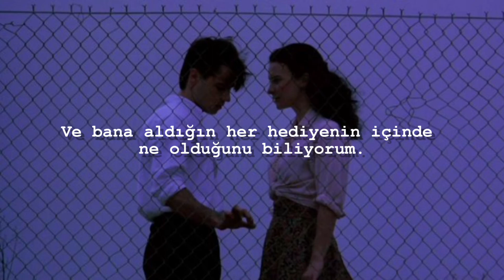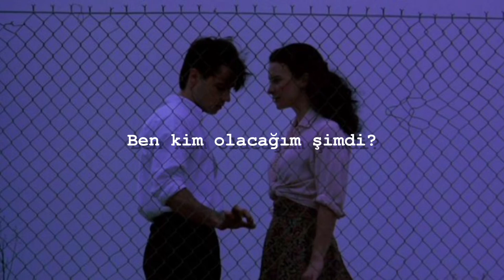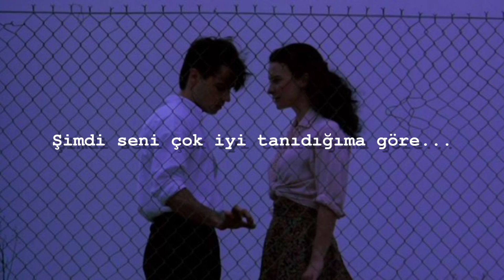Julia Jacklin - Don't Know How to Keep Loving You (Türkçe Çeviri)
Cildine değil Cildime* olacaktı -.-

sevgililer gününüz kutlu olsun.♡

Şarkıyı daha iyi anlayabilmeniz açısından şarkının yorumlarından biri:
"Bu şarkının bir ayrılık şarkısı gibi görünebileceğini biliyorum, ama onu binlerce kez dinledikten ve biriyle 10 yıl evli kaldıktan sonra, sanırım daha derin bir anlam ifade edebilir, yani birini çok iyi tanıdıktan sonra aşkınız o kadar farklı ve çok büyük olmalı ki, onu zar zor tam anlamıyla anlayabilmelisiniz. Biriyle ilk tanıştığınızda ve ona aşık olduğunuzda, gerçekte kim olduklarını ve neye benzediklerini zar zor anlarsınız, bu yüzden onları tanıdıkça sevginin değişmesi gerekir ve sonunda karmaşık, kusurlu ve tuhaf hale geliyor. Aynı kendileri gibi..."

*Şarkının genel olarak bahsettiği şey, aşkın zamanla solması. Birini artık kendinizden bile daha iyi tanıyınca, geriye keşfedecek, merak edecek bir şey kalmaması.

Sözler:

[Verse 1]
I wanna want you, I wanna stay here like this
I wanna feel it all every time that we kiss
I want your mother to stay friends with mine
I want this feeling to pass in time
But you know my body now and I know yours
We put so many things between these walls
And every gift you buy me, I know what's inside
What do I do now? There’s nothing left to find

[Chorus]
Don't know how to keep loving you
Now that I know you so well

[Verse 2]
What if I cleaned up? What if I worked on my skin?
I could scrub until I am red, hot, weak, and thin
Too tired to run away, what do I do now?

[Verse 3]
Into the darkness, or is it the light?
Should I be waking up, or finding a place to sleep tonight?
Who will I be
Now that you're no longer next to me?

[Chorus]
I just wanna keep loving you